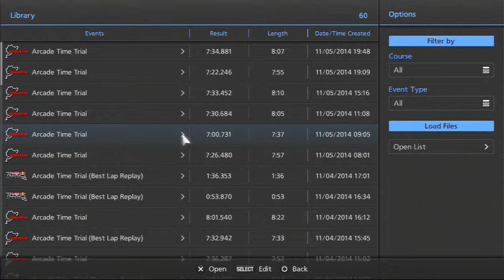Gran Turismo 6- Corvette ZR1 at Nürburgring Nordschleife 07:00:731 min.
Stock ZR1 with SS tires.
got  a good lap time. maybe?